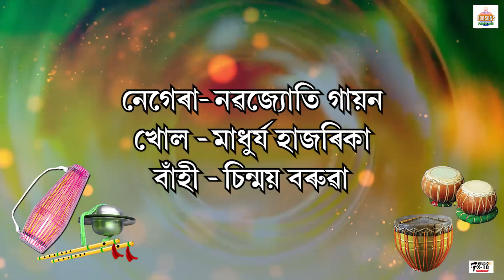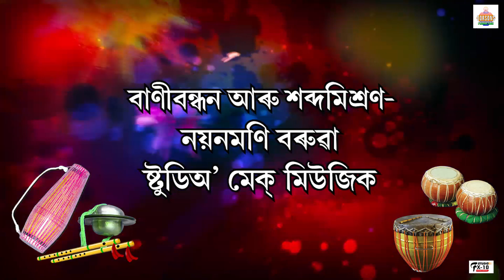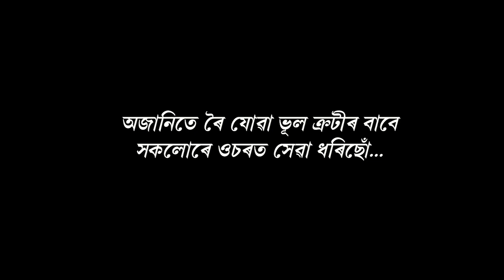ভক্ত কল্পতৰু II ৰুণু বৰগোহাঁই বড়া II BHAKTA KALPATARU II RUNU BORGOHAIN BORAH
গীত ♬
ভক্ত কল্পতৰু

কণ্ঠ ♬
ৰুণু বৰগোহাঁই বড়া (অনাতাঁৰ শিল্পী)

কথা ♬
বদন মলিয়া
(জীৱন সূৰ্য, বকুলবন বঁটা প্ৰাপক)

সহশিল্পী ♬
বৰ্ষা দেৱী
মলয়া শইকীয়া

নেগেৰা ♬
নৱজ্যোতি গায়ন

খোল ♬
মাধুৰ্য হাজৰিকা

বাঁহী ♬
চিন্ময় বৰুৱা

বাণীবন্ধন আৰু শব্দমিশ্ৰণ-
নয়নমণি বৰুৱা
ষ্টুডিঅ' মেক্ মিউজিক।

চিত্ৰপট সম্পাদনা-
চিৰঞ্জীত শইকীয়া
Studio FX-10, Dhekiakhowa

বিশেষ কৃতজ্ঞতা-
পৰেশ বৰা
প্ৰযোজক, বৰচনচ্ প্ৰডাকচন।